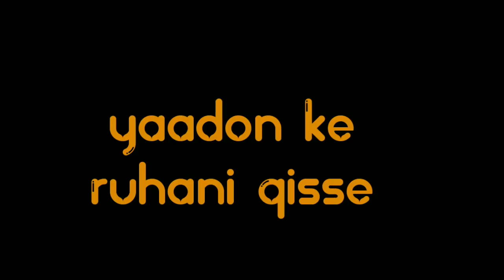Jab Gulshan Bawra Ji Mukesh Ji Ka Ye Gana Sunkar 2 Ghante Tak Rote Rahe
Ek film ban rahi thi Naam tha Vishwas 1969 usme Mukesh ji ka ek gana bahot bada hit hua tha jisko likha tha Lyricist Gulshan Bawra ji ne... Film ka music tha kalyanji Anandji ka...

Thanks